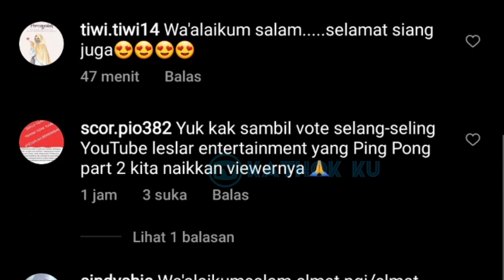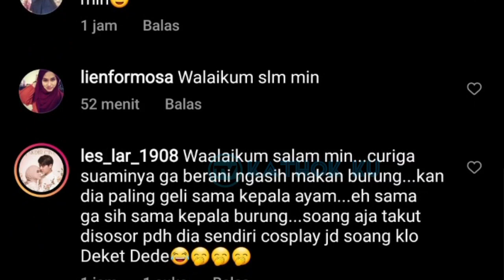Tak Hanya Sayang Lesti, Rizky Billar Juga PENYAYANG Binatang❓ SERUnya Liburan LESLAR Sore Ini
Jangan Lupa: _
Thankz!!..